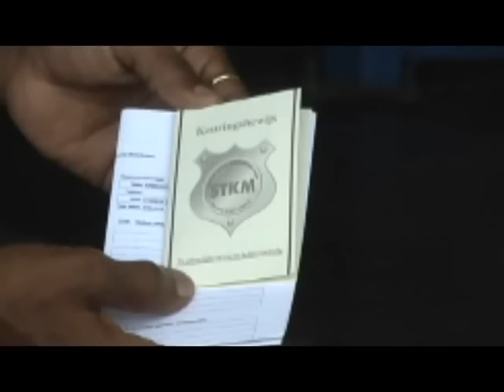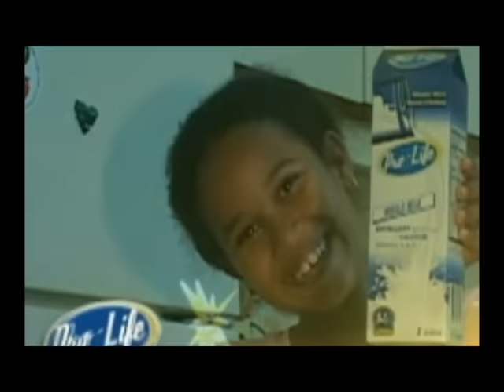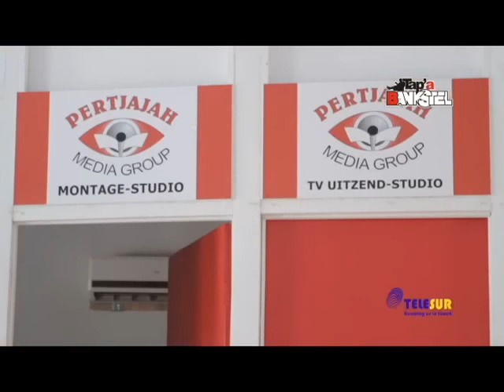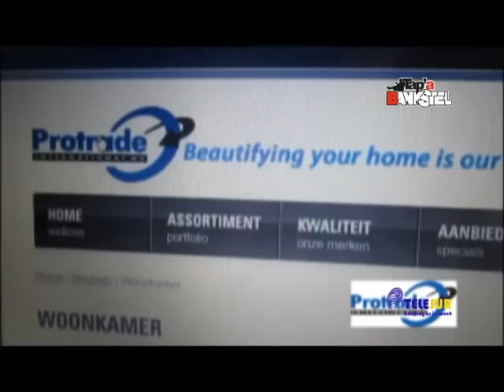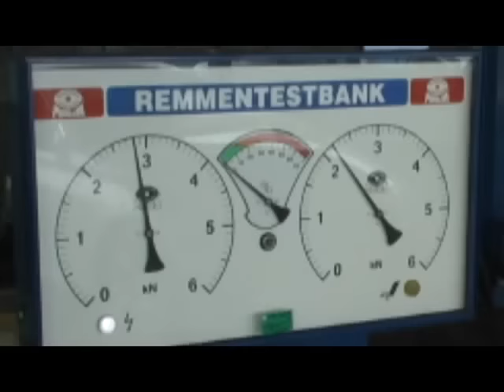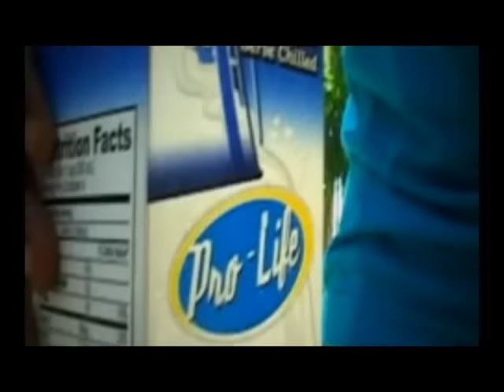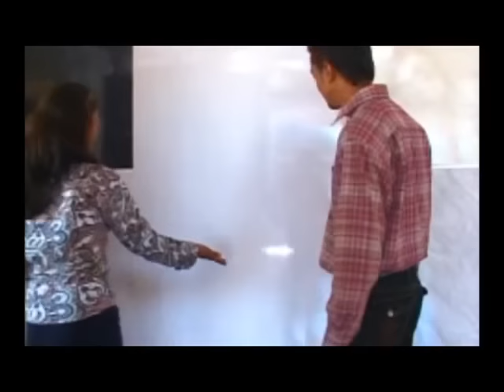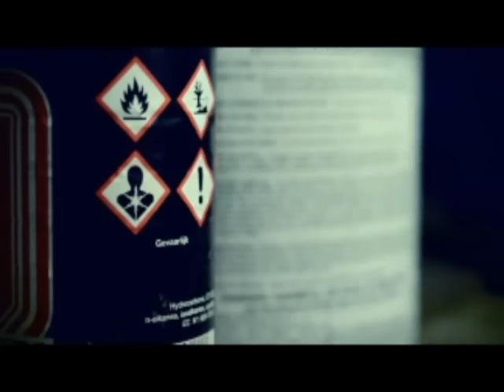Tap A Bankstel: Salam Somohardjo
Somo bij Simpel op de populairste bank